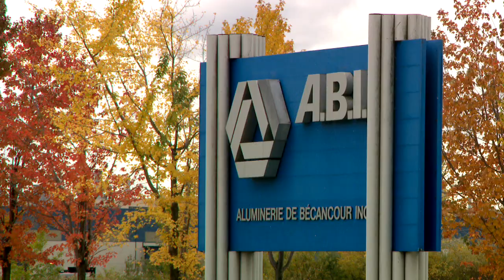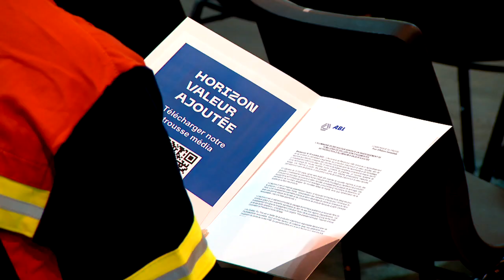Aluminerie de Bécancour : 73 millions $ pour agrandir la fonderie - reportage